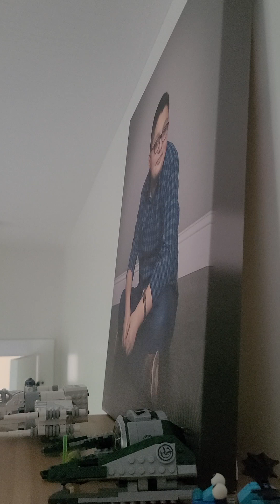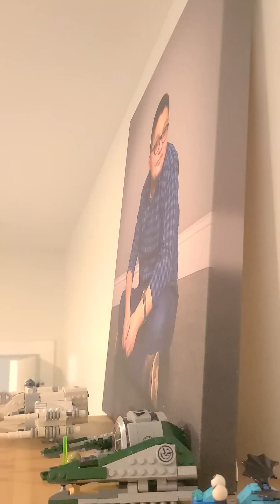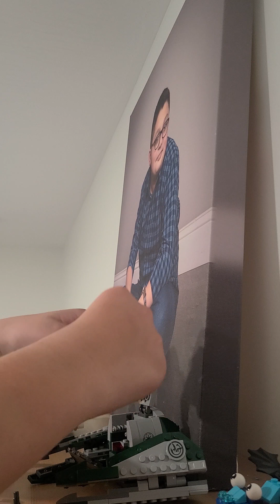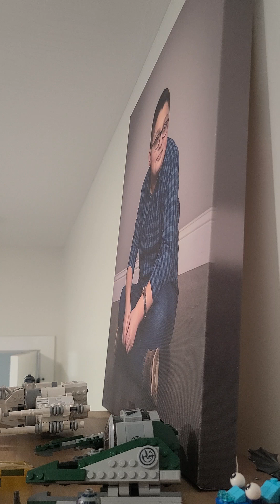Lego Star Wars adventure.